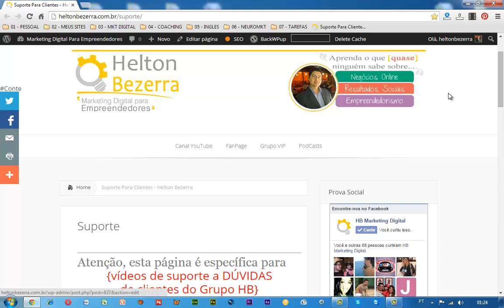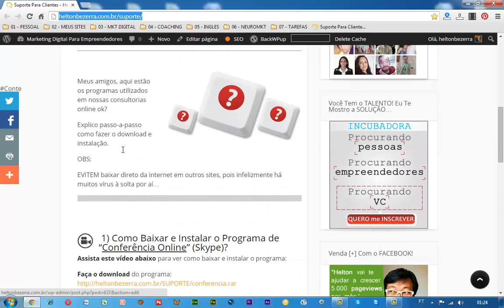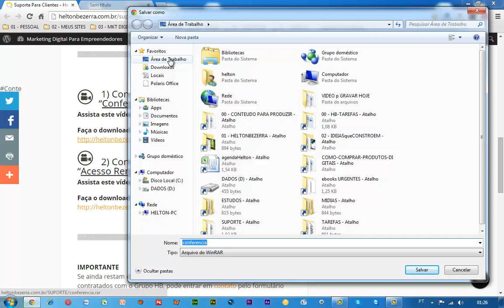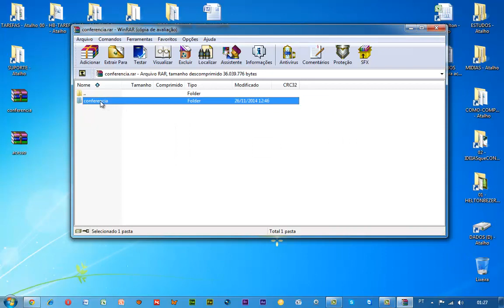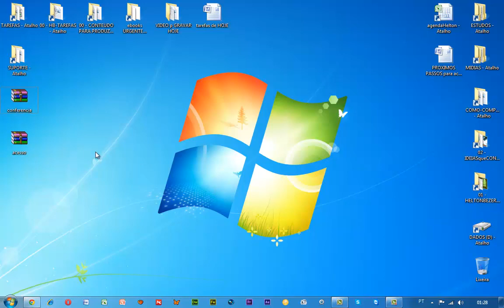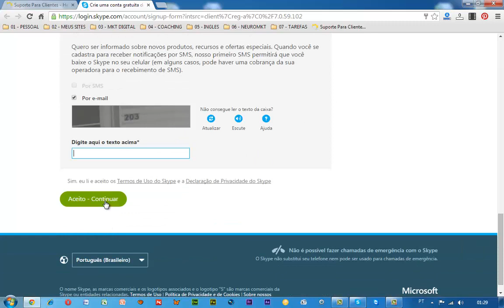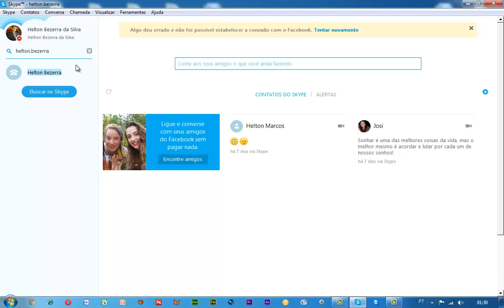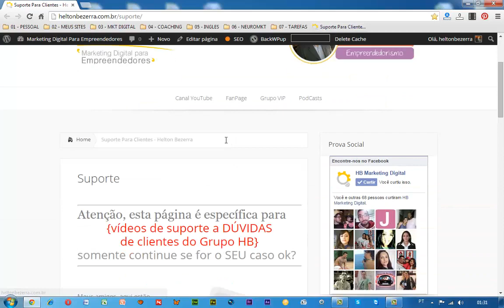Como Baixar e Instalar o Skype - SUPORTE (consultorias online)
Como Baixar e Instalar o Skype

AINDA ESTÁ COM DÚVIDAS?

COMO SE MANTER INFORMADO SOBRE OS NOVOS VÍDEOS?